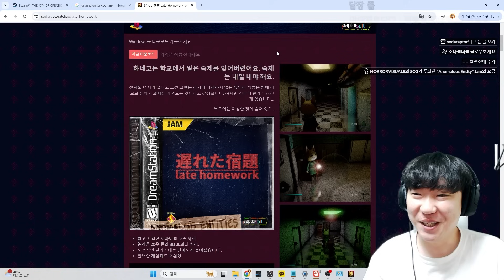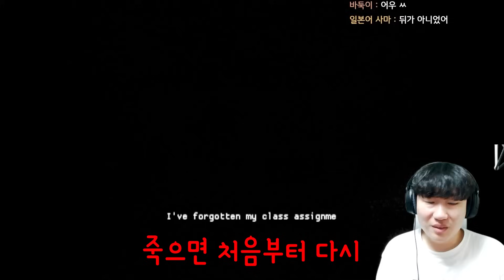생각 보다 잔인한 고양이 공포 게임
✅귀여운 고양이 시점으로 도망 다니는 공포게임
공포게임 제목:late-homework